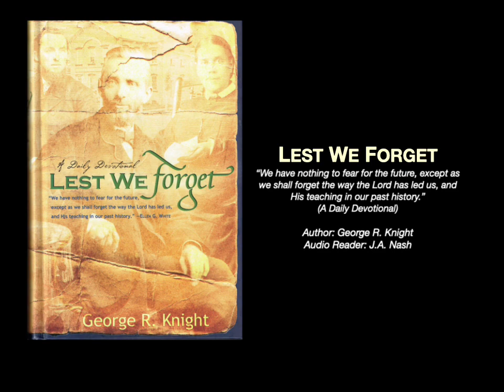350 Arriving At Maturity 1